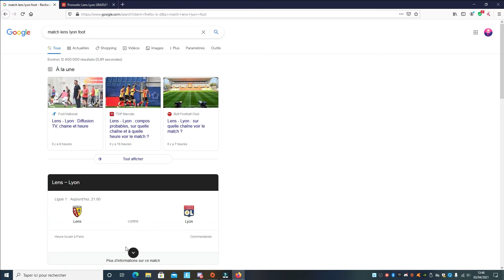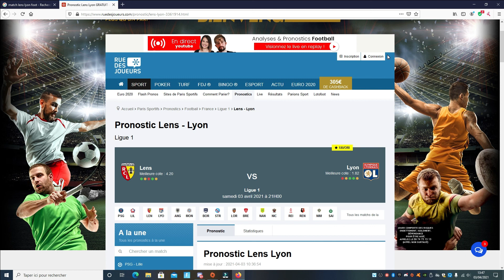Match Lens Lyon 2021 - Ligue 1 // Saison 2020 - 2021 // Football